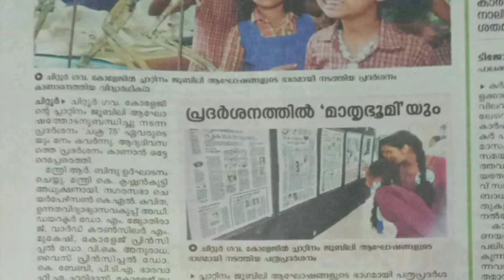Chakra 75# History Department Exhibition @ Govt College Chittur